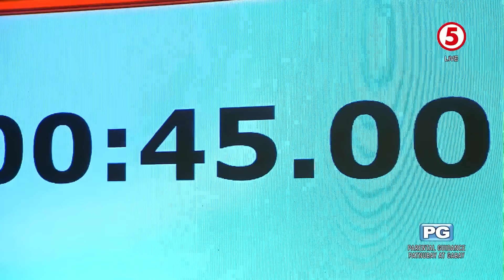EAT BULAGA | Polidario Family, Romo Family, at Cacho Family sa "Gimme 5"!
Ilabas na ang mga pambato ng pamilya dito sa Gimme 5: Laro ng Pamilyang Henyo"! Kaninong Team kaya ang mananalo? Polidario Family,  Romo Family, o Cacho Family? Makihula na! ⬇️

WEEKDAYS | 12NN
SATURDAYS | 11:30AM